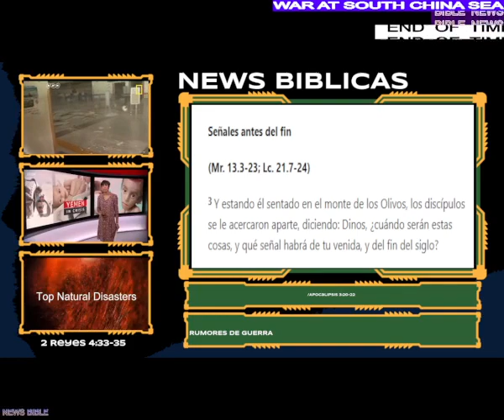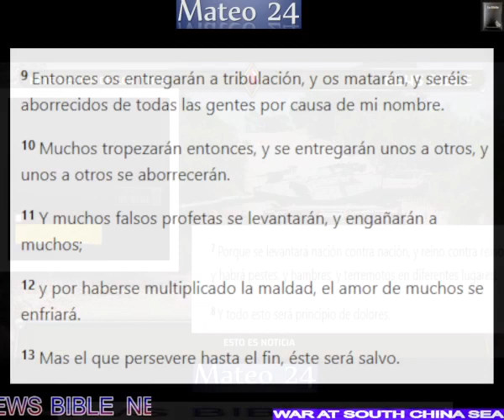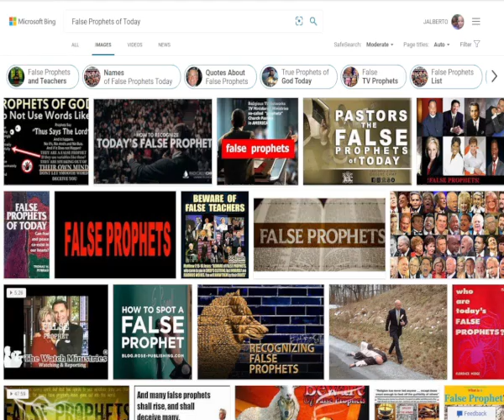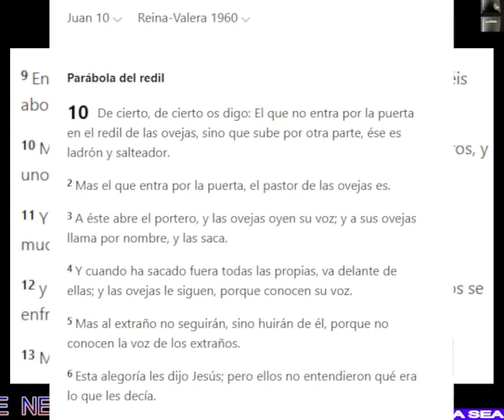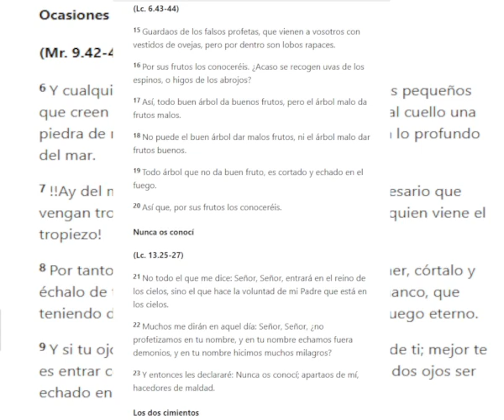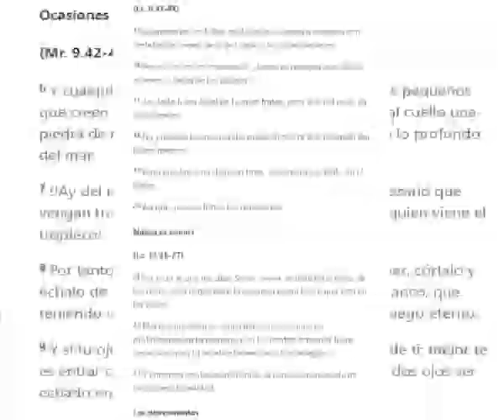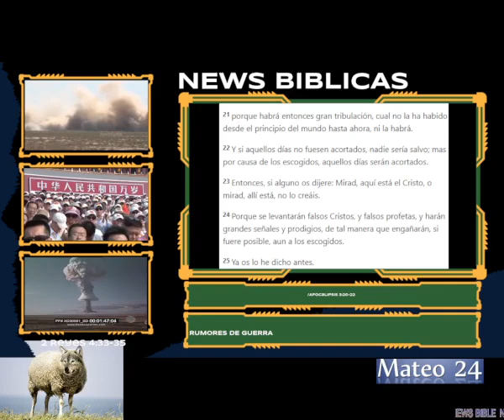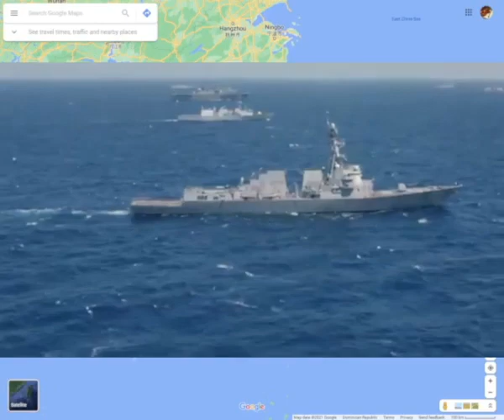POSSIBLE WAR AT SOUTH CHINA SEA- USA AND OTHER COUNTRIES │Spanish │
◄ Juan 14:29 ►
28Oísteis que yo os dije: ``Me voy, y vendré a vosotros. Si me amarais, os regocijaríais porque voy al Padre, ya que el Padre es mayor que yo. 29Y os lo he dicho ahora, antes que suceda, para que cuando suceda, creáis. _

Mateo 24
Jesús predice la destrucción del templo

(Mr. 13.1-2; Lc. 21.5-6)
24  Cuando Jesús salió del templo y se iba, se acercaron sus discípulos para mostrarle los edificios del templo.
2 Respondiendo él, les dijo: ¿Veis todo esto? De cierto os digo, que no quedará aquí piedra sobre piedra, que no sea derribada.
Señales antes del fin

(Mr. 13.3-23; Lc. 21.7-24)
3 Y estando él sentado en el monte de los Olivos, los discípulos se le acercaron aparte, diciendo: Dinos, ¿cuándo serán estas cosas, y qué señal habrá de tu venida, y del fin del siglo?
4 Respondiendo Jesús, les dijo: Mirad que nadie os engañe.
5 Porque vendrán muchos en mi nombre, diciendo: Yo soy el Cristo; y a muchos engañarán.
6 Y oiréis de guerras y rumores de guerras; mirad que no os turbéis, porque es necesario que todo esto acontezca; pero aún no es el fin.
7 Porque se levantará nación contra nación, y reino contra reino; y habrá pestes, y hambres, y terremotos en diferentes lugares.
8 Y todo esto será principio de dolores.
9 Entonces os entregarán a tribulación, y os matarán, y seréis aborrecidos de todas las gentes por causa de mi nombre.
10 Muchos tropezarán entonces, y se entregarán unos a otros, y unos a otros se aborrecerán.
11 Y muchos falsos profetas se levantarán, y engañarán a muchos;
12 y por haberse multiplicado la maldad, el amor de muchos se enfriará.
13 Mas el que persevere hasta el fin, éste será salvo.
14 Y será predicado este evangelio del reino en todo el mundo, para testimonio a todas las naciones; y entonces vendrá el fin.
15 Por tanto, cuando veáis en el lugar santo la abominación desoladora de que habló el profeta Daniel (el que lee, entienda),
16 entonces los que estén en Judea, huyan a los montes.
17 El que esté en la azotea, no descienda para tomar algo de su casa;
18 y el que esté en el campo, no vuelva atrás para tomar su capa.
19 Mas !!ay de las que estén encintas, y de las que críen en aquellos días!
20 Orad, pues, que vuestra huida no sea en invierno ni en día de reposo;[a]
21 porque habrá entonces gran tribulación, cual no la ha habido desde el principio del mundo hasta ahora, ni la habrá.
22 Y si aquellos días no fuesen acortados, nadie sería salvo; mas por causa de los escogidos, aquellos días serán acortados.
23 Entonces, si alguno os dijere: Mirad, aquí está el Cristo, o mirad, allí está, no lo creáis.
24 Porque se levantarán falsos Cristos, y falsos profetas, y harán grandes señales y prodigios, de tal manera que engañarán, si fuere posible, aun a los escogidos.
*25 Ya os lo he dicho antes.*
26 Así que, si os dijeren: Mirad, está en el desierto, no salgáis; o mirad, está en los aposentos, no lo creáis.

Deuteronomio 10:12
Ahora pues, Israel, ¿qué es lo que el Señor tu Dios quiere de ti sino que escuches cuidadosamente todo lo que te dice y obedezcas por tu bien los mandamientos que te doy en este día, y que lo ames y le sirvas con toda tu mente y todo tu ser?

Romans 13\]
Let every soul be subject to the governing authorities. For there is no authority except from God, and the authorities that exist are appointed by God. 2 Therefore whoever resists the authority resists the ordinance of God, and those who resist will [a]bring judgment on themselves. 3 For rulers are not a terror to good works, but to evil. Do you want to be unafraid of the authority? Do what is good, and you will have praise from the same. 4 For he is God’s minister to you for good. But if you do evil, be afraid; for he does not bear the sword in vain; for he is God’s minister, an avenger to execute wrath on him who practices evil. 5 Therefore you must be subject, not only because of wrath but also for conscience’ sake. 6 For because of this you also pay taxes, for they are God’s ministers attending continually to this very thing. 7 Render therefore to all their due: taxes to whom taxes are due, customs to whom customs, fear to whom fear, honor to whom honor.